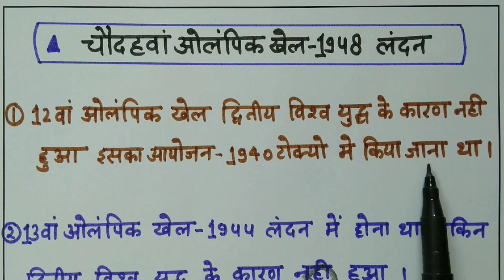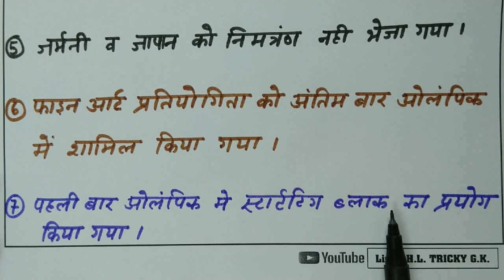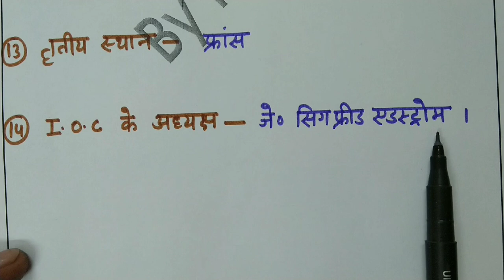14th OLYMPIC GAME 1948 LONDON/UP TGT PGT LT grade KVS NVS DSSSB Exam